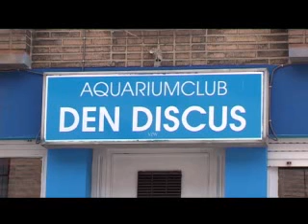Stadstelevisie 2007-07-04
- Nieuw: gratis bodyjam op De Ster -- een hele zomer lang.
- Aquariumclub Den Discus in het nieuw
- Aan het woord: ontdek de boeiendste plekjes van Sint-Niklaas tijdens een geleide avondwandeling